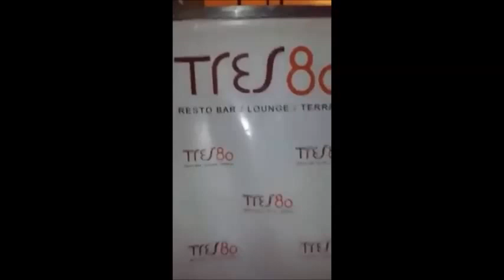MANNEQUIN CHALLENGE EN TRES80 RESTOBAR